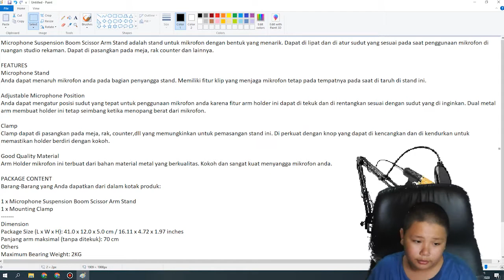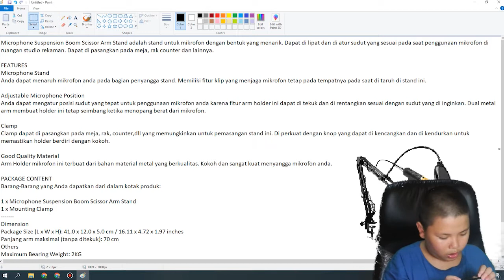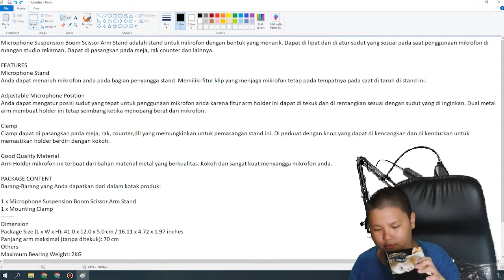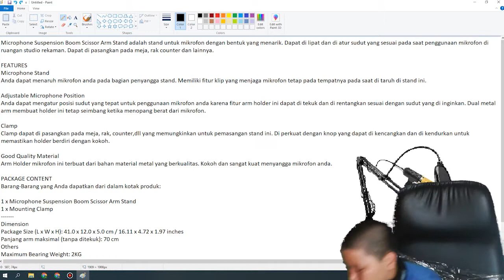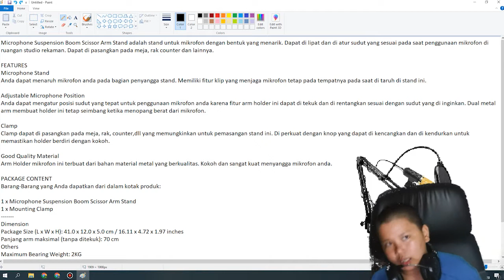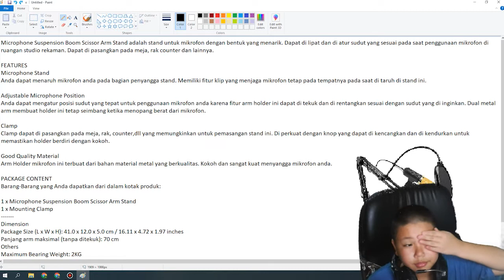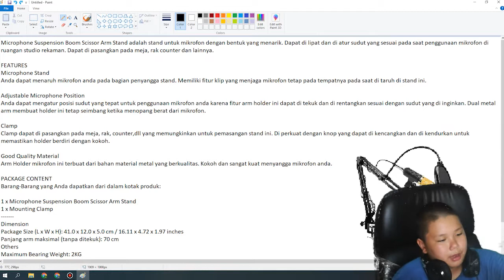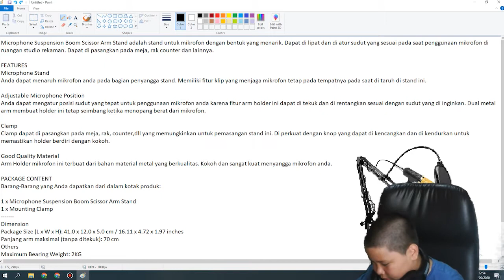Kita Review Stand microphone BM-35 - Indonesia, Jakarta - FlametigerAssassin Vlog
Buat yang mau mabar Mobile Legends Bisa Invite Gw:
Nickname: SATONIKO
Tagline: #9867

Thanks guys Description: Guys kemarin kita kan review kabel usb 5Hv2 sekrang kita review Stand microphone BM-35 nah kalau ini gw pake buat taruh microphone gw di sini supaya gak jstuh kalian kan udh bisa liat di video gw pas di game left 4 dead 2 part 34 dan part 35 (END) semoga kalian suka ya. thanks guys.

jangan lupa subscribe jika kalian suka dengan channel ini,jangan lupa like jika kalian suka sama video ini.jangun lupa share jika kalian mau,dan jangan lupa komen sebanyak banyaknya gw usahain untuk membalas semua komen kalian